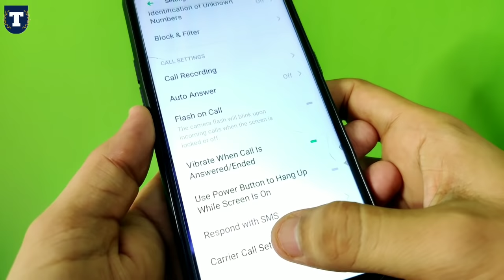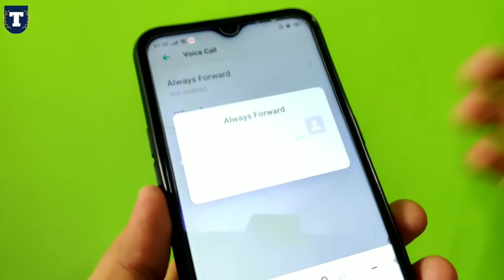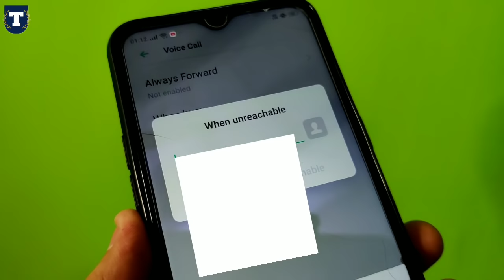किसी भी Mobile की कॉल को सुनें अपने Phone पर | Call Divert | Call Forwarding Kaise Kare 2023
Hello, Dosto Aaj ki video me bataya hai Call divert ya call forwarding ke bare me ki agar aapko call recieve ho rhe to to kaise aap call divert kar sakte hai ya dusre number par call forward kar sakte hai call forwarding ki madad se...Ummid karte hai aapko video pasand aayegi.

Video Details:
Call divert or call forwarding kya hai
how to use call forwarding
how to activate call forwarding
phone call setting